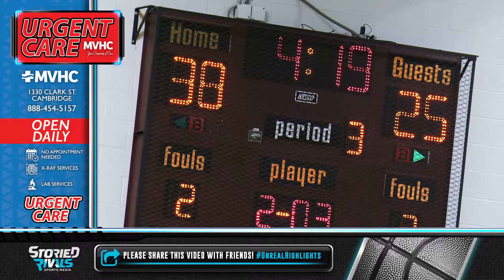Claymont at John Glenn 🏀 Tournament Highlight [2/22/22]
Explosive First Half Leads to Muskies Sectional Win

• After jumping out to an 18-point lead at the half, seventh-seeded John Glenn cruises to a 56-43 Sectional win over #17 Claymont.

• Colin Campbell scored 14 of John Glenn's 32 first half points while Avery Parmer finished with 19 points, 10 of which came in the fourth quarter.

• The Muskies look for long-awaited revenge as they advance to the Sectional Final where they face top-seeded New Philadelphia, a team that beat John Glenn by one point to start the season.